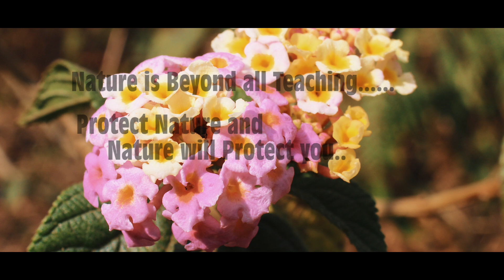Magnificent Mallalli falls | Monsoon | Western Ghats | Incredible Karnataka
Mallalli Falls is situated in the region of kodagu. The kumaradhara river is main source of watercourse for the water falls.
The water falls is about 250kms from Bengaluru 140kms from Mysuru and 80kms form kodagu.